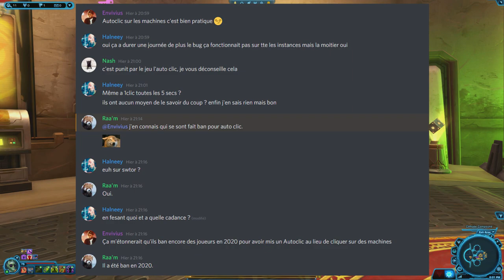[SWTOR FR] Autoclick sur l'event Nar Shaddaa ? Une bonne idée ?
Comme je le dis dans la vidéo, un autoclick est efficace mais assez risqué, car détéctable assez facilement. J'ai simplement fait cette vidéo pour mettre en lumière qu'on pouvait farm l'event facilement avec un autoclick mais qu'il y'aurait toujours des désavantages à le faire.

Ma config :
♦ Carte graphique : GTX 1050 2GO
♦ Processeur : i5 7500, 3,4 gHz
♦ RAM : 16GO DDR4
♦ Souris : Logitech g402
♦ Clavier : Victsing mécanique, switch bleu
♦ Micro : Neewer NW-700, avec une alimentation phantom 48V
♦ Casque : Seinheiser HD 4.20s